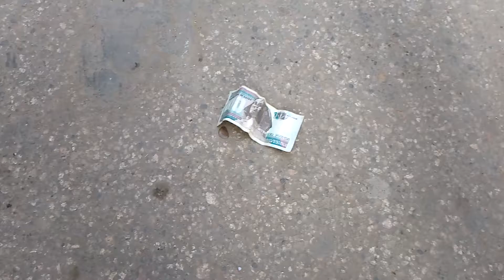John Star D and Ajak vs Chol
D Star Group